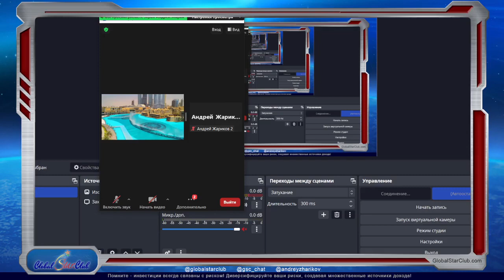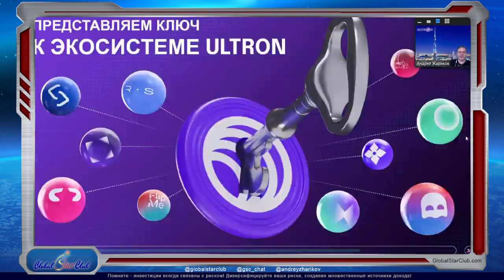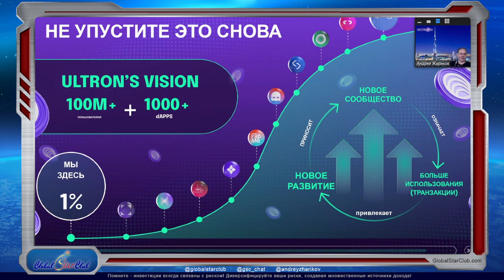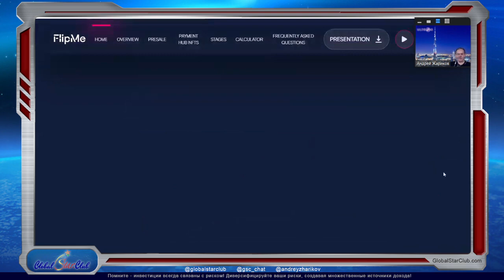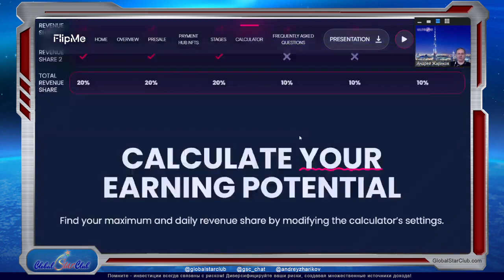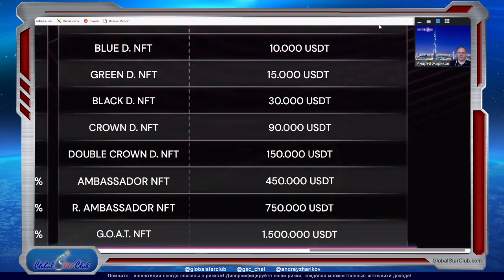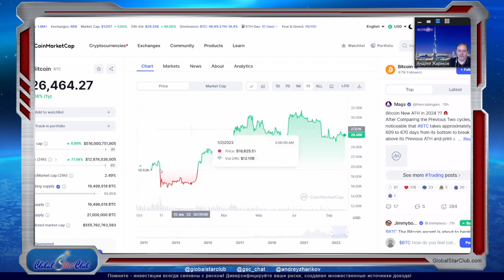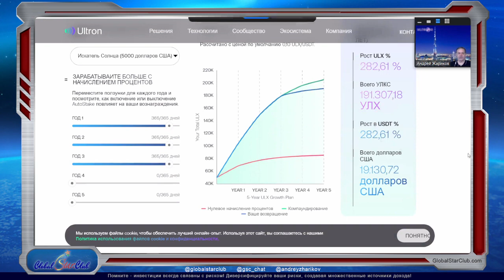FlipMe Приложение, дающее пассивный доход! RUSSIAN